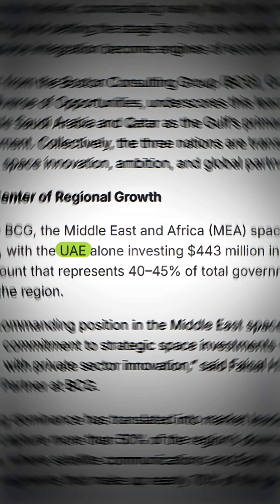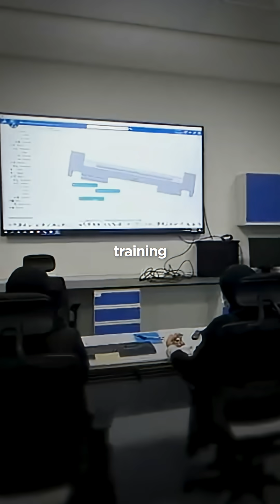How UAE Is Building Humanity’s Future in Space 🚀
For decades, space was ruled by global superpowers. Now, the UAE: a nation from the desert  is reshaping that story.

From the Emirates Mars Mission to NASA’s Lunar Gateway, the UAE is proving that innovation and efficiency can rival even the biggest space budgets.

Discover how this small nation is building the future of space exploration, for everyone.